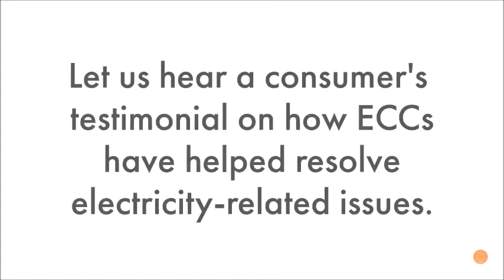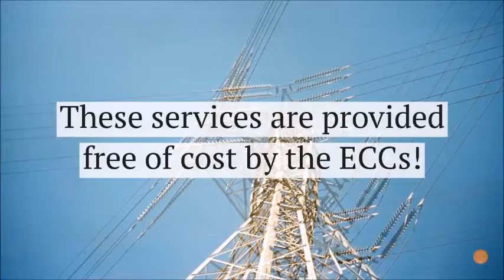Electricity Consumer Cells - Success Stories | தற்காலிக மின் இணைப்புப் பெறுவது எப்படி?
Find out how Mr. Balaji from Tiruvannamalai, got the temporary service connection for his house with the help of Electricity Consumer Cell - Tiruvannamalai.